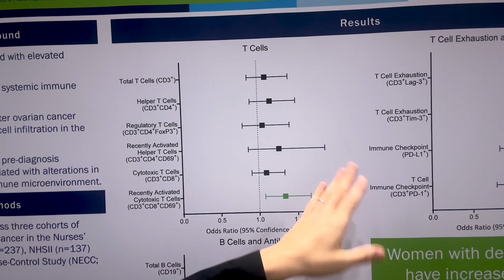Dr. Cassandra Hathaway at AACR 2023: Abstract No. 3008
Association between distress and the tumor immune microenvironment in women with ovarian cancer